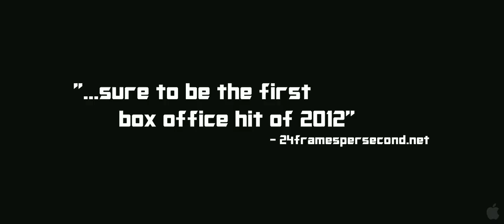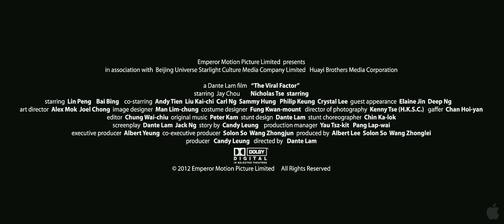The Viral Factor - Official Trailer HD (2012)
In theaters: January 20th, 2012

Jon (Jay Chou), a former law enforcement officer, discovers his estranged brother Yang (Nicolas Tse) is a wanted criminal. When Yang's boss kidnaps Jon's friend and Yang's daughter, the brothers join forces on a rescue mission.

Director: Dante Lam
Cast: Jay Chou, Nicholas Tse
Run Time: 122 minutes